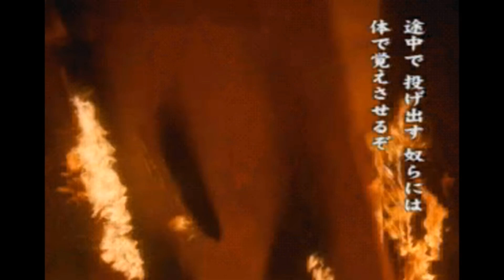Shimtex singt ''Sega Saturn, Shiro!'' von Segata Sanshiro (AI Cover)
Das ist ein AI-/KI-Cover von "Sega Saturn, Shiro!" basierend auf eine Werbefigur von Sega namens "Segata Sanshiro" mit der Stimme von @Shimtex.